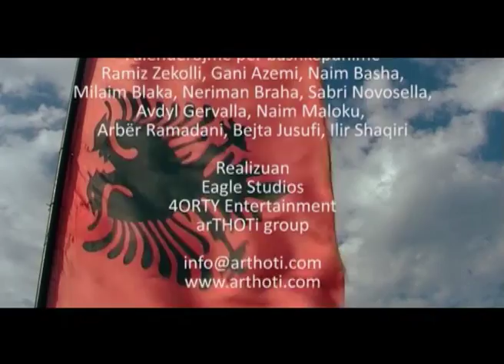Musa Hoti - Dokumentar - Pjesa_4.mp4